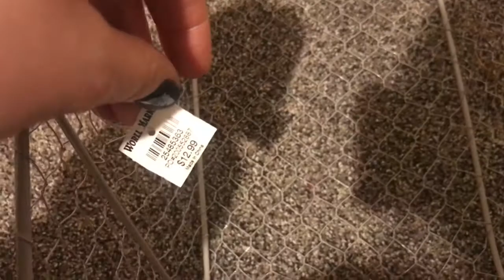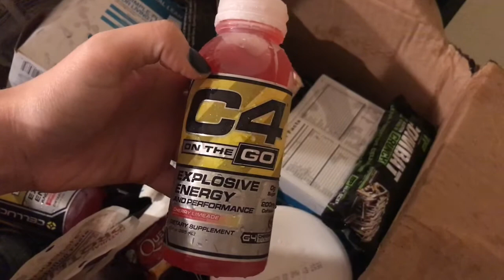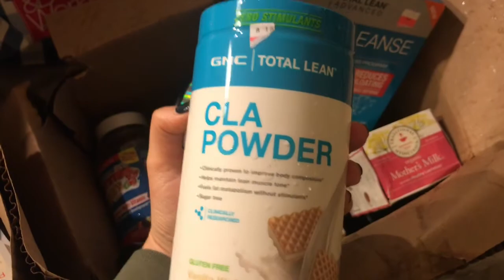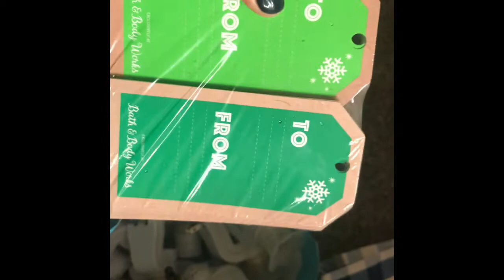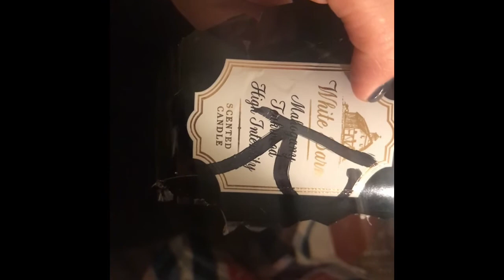A Week Of Dumpster Diving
Hey all!
We are happy to be back on YouTube! It was a busy week filled with midterms and working on paperwork for our house. But we dived everyday and gave you quick recaps!

We will be going back to our usual posting habits but thought we’d try something a little different.